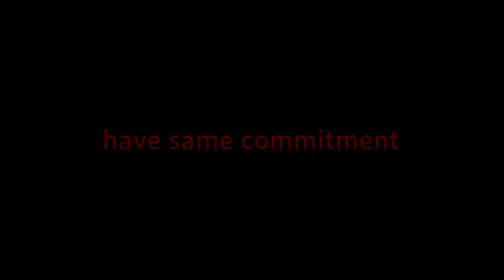BBM Political Ads / Nakakatindig Balahibo at nakakantig ng puso Kahit 12 years n ito.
Ramdam talaga ang malasakit ni BBM sa mga kapwa natin Pilipino. Mula noon hanggang ngayon.
Please support